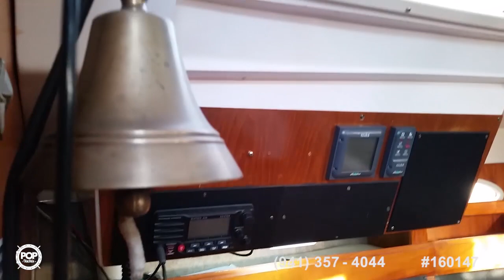[UNAVAILABLE] Used 1987 Hunter Legend 45 in Oxnard, California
1956 William Garden 45 Yawl in Gardena, Ca 90248 - Chang, California - $45,000

1970 Columbia 43 Mark III in Coronado, California - $65,600

1981 Freya Halvorsen Freya 39 in Morro Bay,, California - $78,400

1977 Van De Stadt Rebel 41 in Wilmington, California - $62,500

1972 Ta Chiao Formosa 45 Ketch in Long Beach, California - $55,000